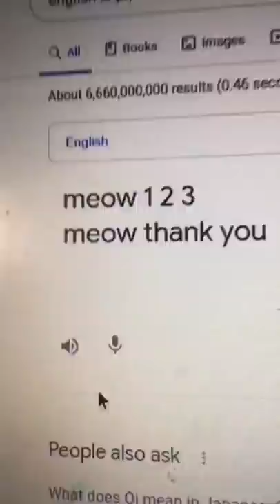TYPE “meow 123 meow thank you” Into Google Translate From English To Japanese..🥷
In the original video, we see someone type “meow 1 2 3 meow thank you” into google translate. When they set it from english to Japanese, a song can be heard for the Japanese version. I decided to test it out.😳